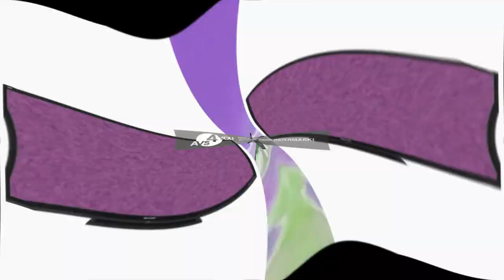You Just Wait Wolf Hates Klasky Csupo Center Effects Extended Tried To Be Normal